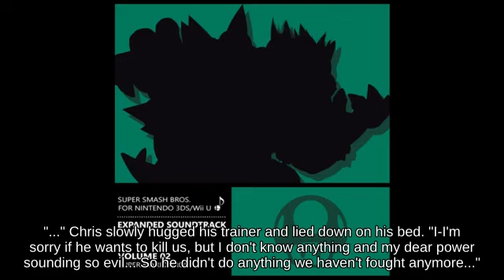Fair Mii Swordfighter near Flat Zone 2 attacks with Team Healer || Super Smash Brothers🏌️‍♀️🐌